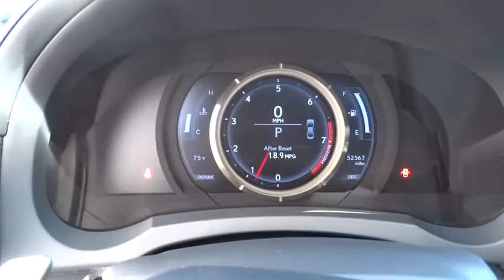2014 Lexus IS 350 Naperville, Aurora, Joliet, Downers Grove, Bolingbrook, IL 161604A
2014 Lexus IS 350

** LEXUS CERTIFIED**, ** NAVIGATION / GPS**, ** ACCIDENT FREE ONE OWNER CARFARX **, and ** LEATHER **. F Sport Package (Aluminum Sport Pedals, F-Sport Badging, F-Sport Tuned Suspension, Glove Box w/Key, LFA Inspired TFT Instrumentation, Low & High Beam Twin Projector LED Headlamps, Perforated Leather-Trimmed F-Sport Steering Wheel, Silver Performance Trim, Sport Shift Knob, Stainless Steel Scuff Plates, and Unique Front Fascia/Grille), Navigation Package (DVD Player, Lexus Enform, Rear Back-Up Camera, Telematics, and XM NavTraffic/XM NavWeather), AWD, Rioja Red Leather, Blind Spot Monitor w/Rear Cross Traffic Alert, and Navigation System. Confused about which vehicle to buy? Well look no further than this handsome 2014 Lexus IS. Have one less thing on your mind with this trouble-free IS.
Express Open/Close Sliding And Tilting Glass 1st Row Sunroof w/Sunshade,Body-Colored Power Heated Side Mirrors w/Manual Folding and Turn Signal Indicator,Heated Front Bucket Seats,Leather/Metal-Look Steering Wheel,FOB Controls -inc: Trunk/Hatch/Tailgate  Windows and Sunroof/Convertible Roof,Full-Time All-Wheel Drive,4-Wheel Disc Brakes w/4-Wheel ABS  Front And Rear Vented Discs  Brake Assist and Hill Hold Control,Tire Specific Low Tire Pressure Warning,Bluetooth Wireless Phone Connectivity